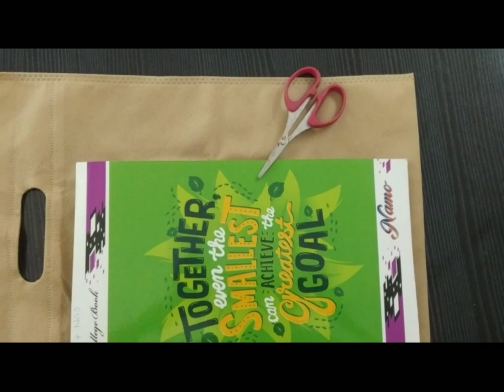DIY, Book cover !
Use used small carry bag. They are available in variety of color, you get this when u purchase anything nowdays Instead of plastic. Thanx for watching.

Navneet Note book

Jumbo Art set of colors

Long Board Book

Nataraj Pencil

Apsara pensil